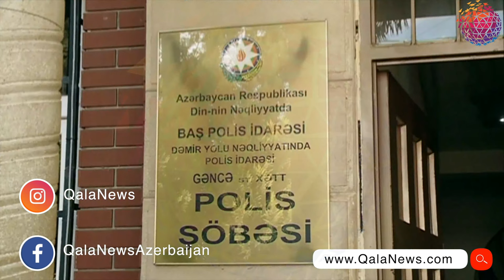Xeyli miqidarda narkotik vasitəni dövriyyədən çıxarılıb